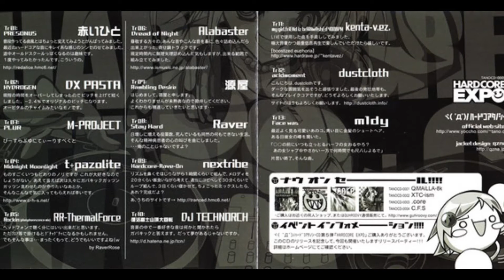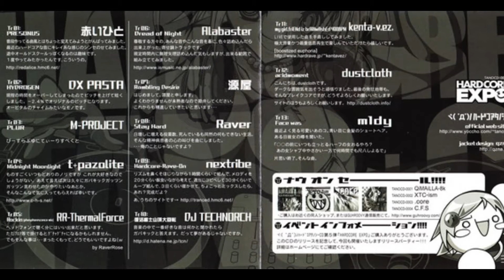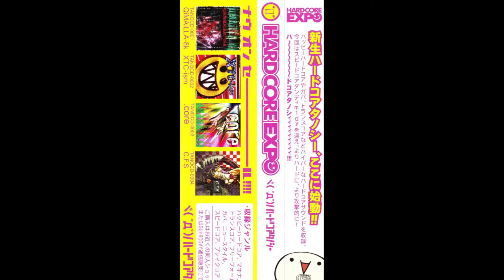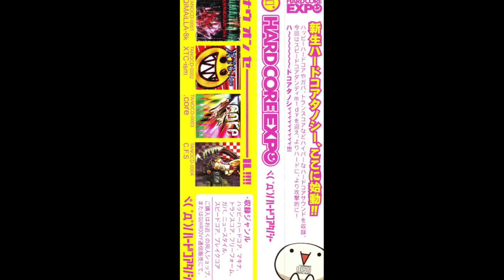dustcloth — acidmoment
Track 12 of HARDCORE EXPO released by HARDCORE TANO*C in 2005